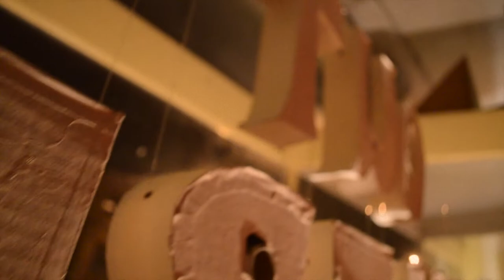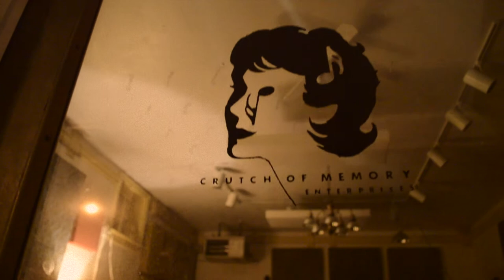CRUTCH OF MEMORY // Take Care | Out There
Crutch Of Memory Studios May 2020 Window Dressing

Design & Construction: Julia Blair, Amos Pitsch, Jacob Royer
Videography: Amos Pitsch